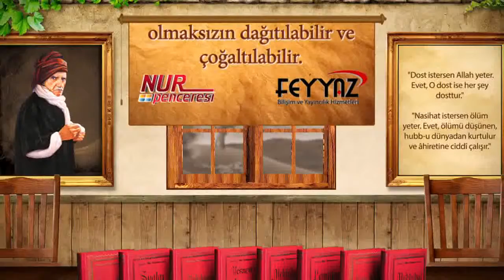İrhasat ne demektir, Efendimizin doğum gecesinde bu neviden hangi hadiseler yaşanmıştır?